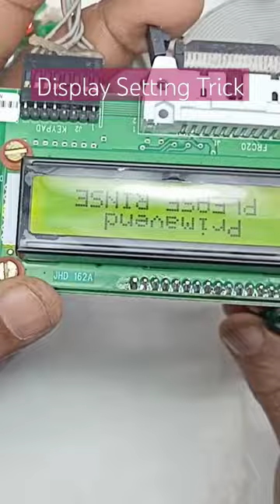How To Set Coffee Machine Display#shorts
Godrej Vending Coffee Machine
Hello Friends,
This channel is created to give you
 more information about coffee vending machines.
 So That You can easily repair coffee machines by watching my videos and get basic information about them.
For Buisness Enquiry or any other help
godrej coffee machine repairing
godrej coffee machine servicing
godrej coffee vending machine
godrej tea coffee vending machine
godrej vending
godrej vending machine
nescafe coffee machine repairing
Atlantis coffee vending machine
coffee vending machine setting
how to clean the coffee machine

coffee machine display
Coffee machine display not working